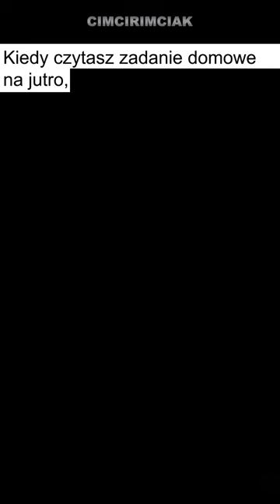RANDOMOWE Memy odc.54 | Polskie Memy | Memy Po Polsku